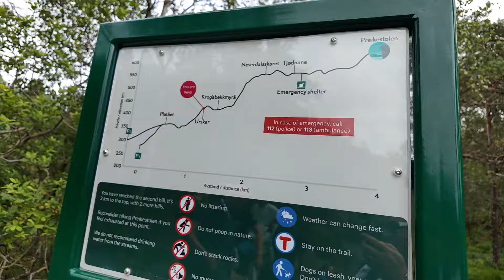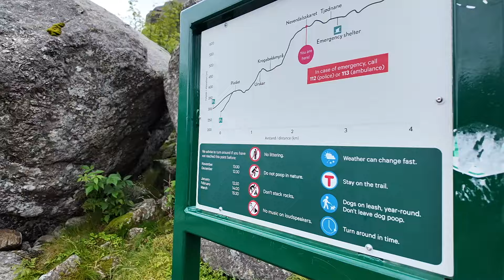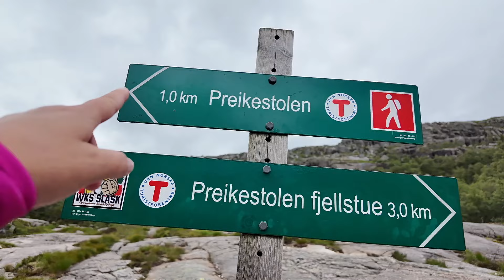Jak JA wyglądałam po nocy na PREIKESTOLEN😳 NOC W NAMIOCIE NA SZCZYCIE W DESZCZU!!!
Przygoda życia. Mimo problemów nie żałuje tej nocy. @nordsideblog DZIĘKI WIELKIE ZA TĘ PRZYGODĘ.